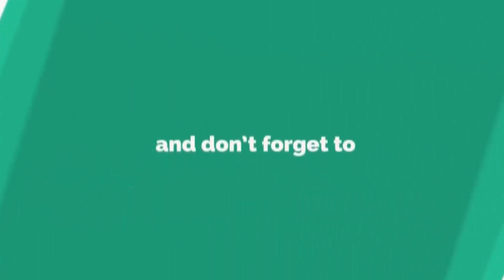बिडकिन येथे मुसळधार पावसाचे आगमन